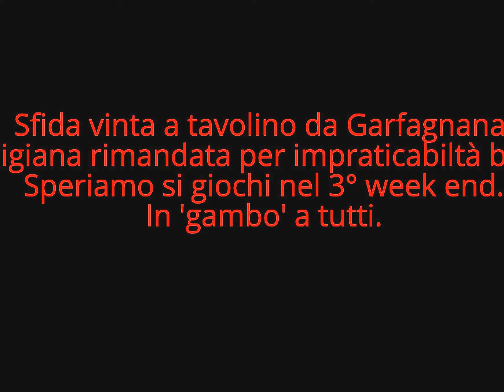Funghi : 2° week end ottobre 2014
Sfida tra Garfagnana e Lunigiana.
Quasi porcini e galletti.
Temperatura gradevole ma nascite scarse.